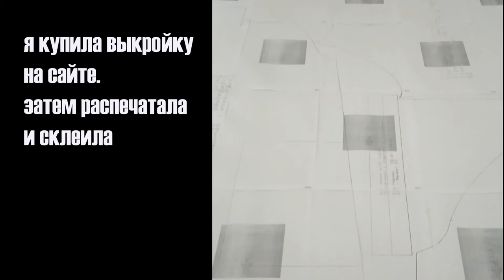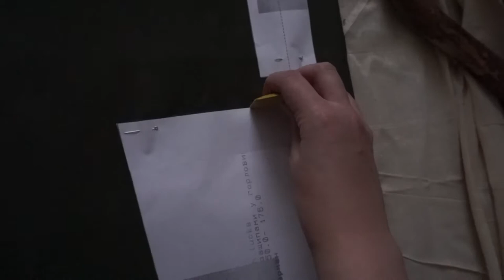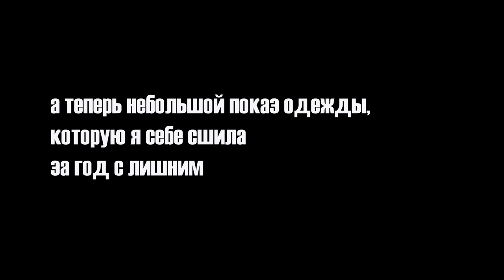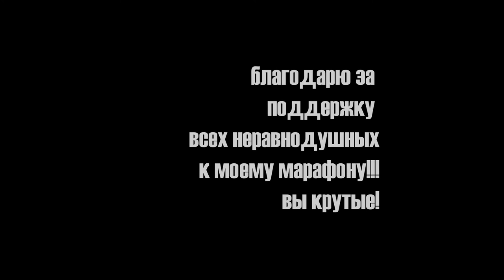Как я шила платье\ How I made a dress.11\ 100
Решилась показать процесс шитья. Я только учусь ровным строчкам и сшиванию всех запчастей без распарывания и перешивания.
Это увлекательный процесс и напоминает сборку конструктора , как в детстве.
Уже давно не могу найти что либо подходящее в местных магазинах. Основной процент тканей синтетический и поэтому решила попробовать найти выкройки вещей, которые я смогу сшить сама.